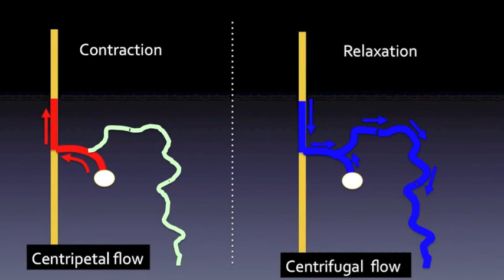Outward contractive flow in a calf perforator and leg varicose veins